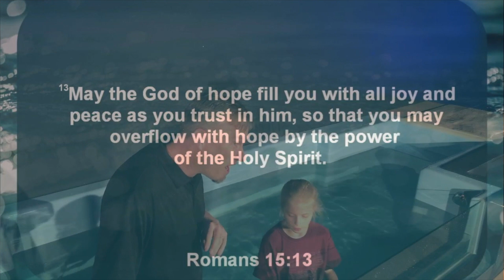Truin Thomas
This video is about Truin Thomas